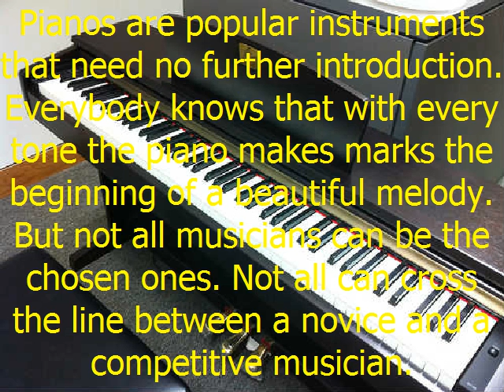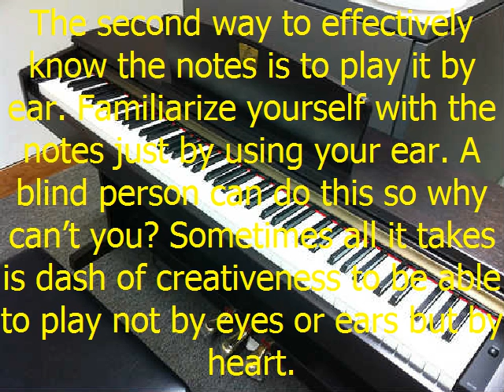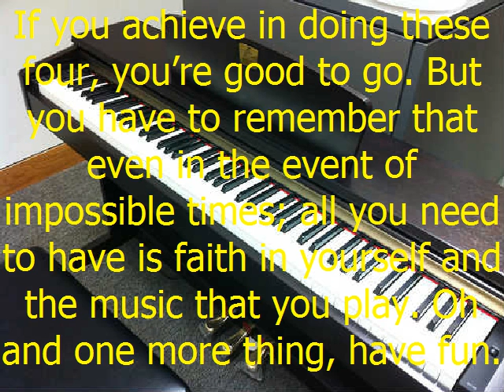Learning to Play the Piano: Secrets Revealed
Pianos are popular instruments that need no further introduction. Everybody knows that with every tone the piano makes marks the beginning of a beautiful melody.